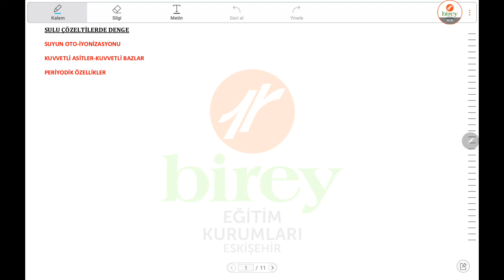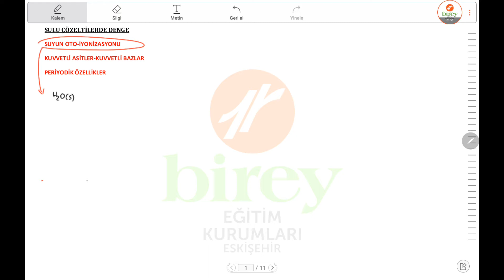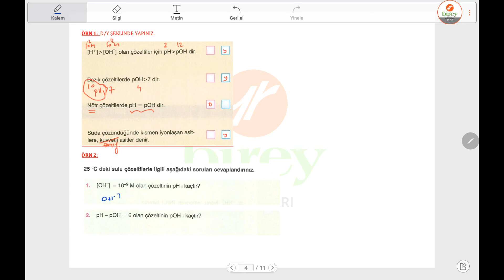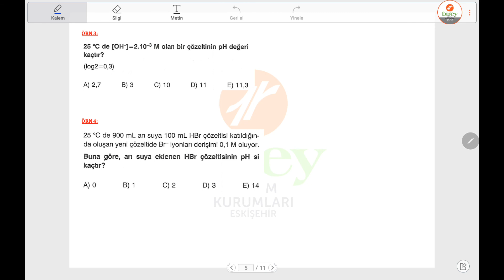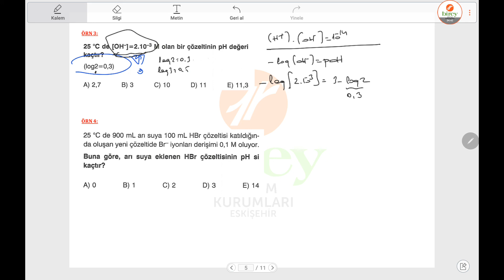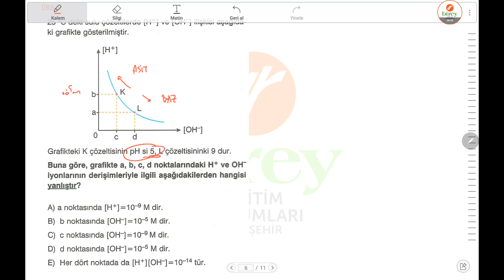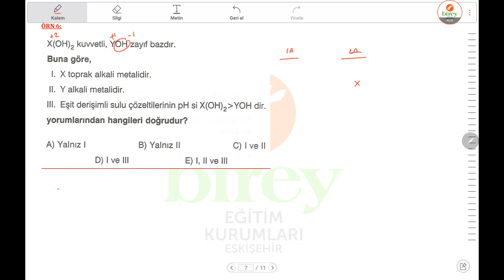ASİT-BAZ DENGESİ 2 11. SINIF VE 12. SINIF